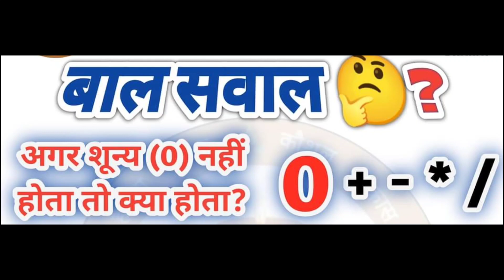Zero नहीं होता तो क्या होता? reelvideos @ItsFacts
शून्य नहीं होता तो क्या होता?

This site is entertainment purposes only **FAIR